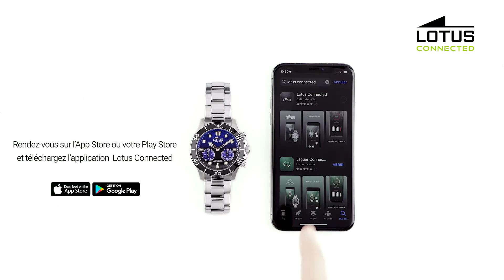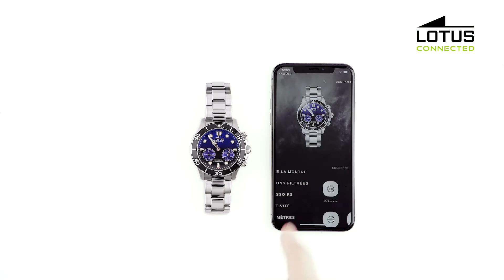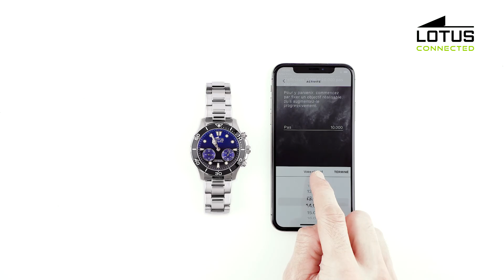Lotus Connected - Tutoriel : Comment connecter et configurer votre Lotus Connected (français)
Apprenez à connecter et à configurer correctement votre montre Lotus Connected avec son application.